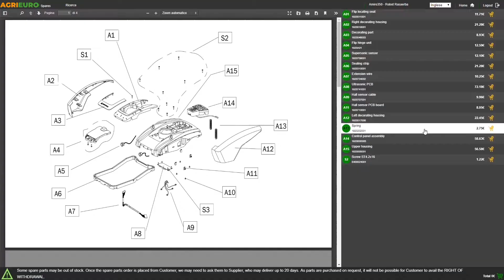Montage-Video Mulcher BullMach REA-Series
Der Mulcher BullMach der REA-Series für Traktor hat eine mittlere Struktur, die für die Zerkleinerung von leichtem Schnittgut, Gras und kleinen Sträuchern verwendet werden kann.